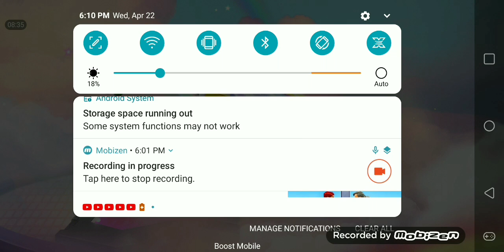I lost! Noooooo!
Intro- Song: NEFFEX - Chance